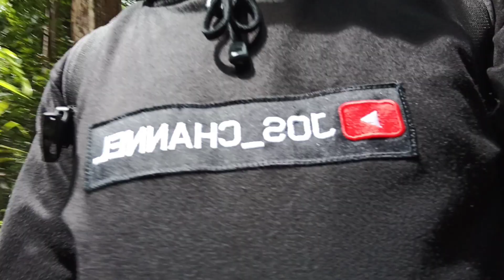THE BEST CREW RIG SSV CATARINA - PSTB SHOREBASE TANJUNG BATU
Working Hand In Hand To Help Subcontractors Berkat Sentosa Utama, In Moving Groceries For Rig SSV Catarina

Healthy and Strong Always Tough Warriors (Heriyanto, Iskandar, Taufik)